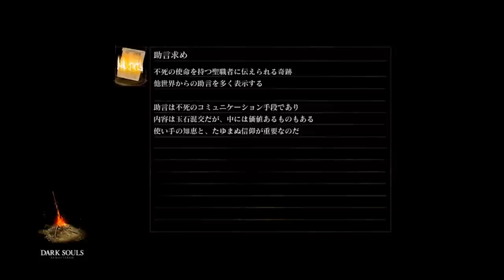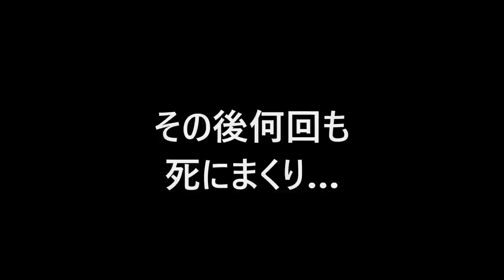【ダークソウル・リマスター：実況】＃４「不死街下層～山羊頭のデーモン撃破」